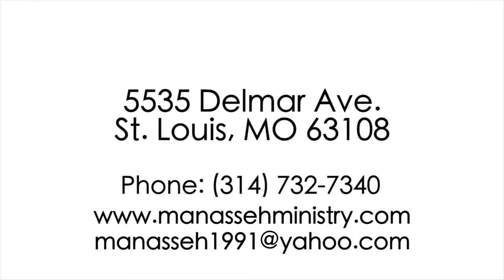Real Talk w Richard Jackson II